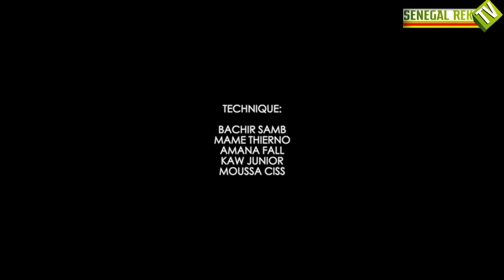KOORU KEUR BAAY EPISODE 17